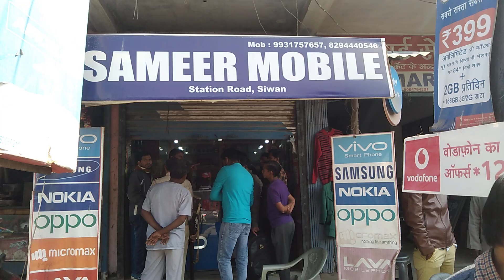Siwan me Sameer Mobile Station Road chori huaa hai